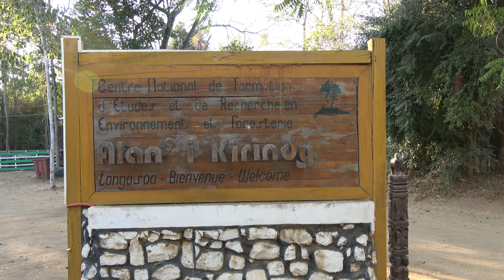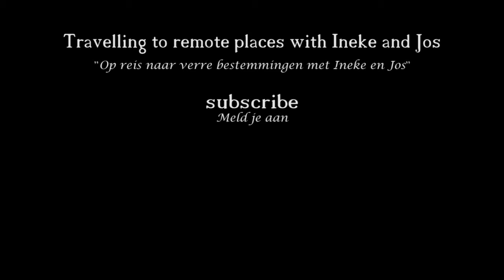08 - Kirindy NP (Madagascar 2022)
This is part 8 of our trip to Madagascar (may 9 - june 26 2022).

Kirindy is the best place to see the fossa. This the biggest carnivor in Madagascar, hunting even large maki's in the top of the trees.

We started our trip in busy Tana (Antananarivo) and visited the Kings palace and walked in the ricefields just outside town.
The roundtrip started (after a flight) in Tuliar in the south, where our driver/guide Nick waited for us. The south is very dry and the 'spiny forest' covers the landscape further south.
Next stop was Isalo, a parc that reminds you of the beautiful parcs of Utah (USA). On the way we stopped in Zombitse to see the beautiful Verraux sifaka.
Next stops were Andringitra, Ranamofana and Andringitra. From there we drove in 3 days to the spectaculair Tsingy de Bamaraha and returned to Tana.
After a flight to Diego Suarez Richard waited for us to be our guide in the north. The highlights there are Ankarana (tsingy), Red Tsingy and Montagne d'Ambre.
After returning to Tana again we visited the famous Andisabe and Mantadia parcs and after a long drive the Palmarium lodge in the Pangalanes (large channels parallel to the rough see).
Our trip ended under the palm trees of Ile St Marie.

The Madagascar 2022 serie:
01. Antananarivo
02. Tuliare
03. The sifakas of Zombitse
04. Isalo
05a. Parc d'Anja
05b. Andringitra
06. Ranomafana
06b. Local market near Ranomafana
07. Ambositra to Morondava
07b. Baobab avenue
08. Kirindy NP
09. Expedition to Tsingy de Bamaraha
11. Diego Suares and surrounding
12. Montagne d'Ambre
13a. Red Tsingy
13b. Ankarana NP
13c. Ankarana bushcamp
14a. The indri of Andisabe
14b. Mantadia NP
15. Pangalanes
15b. Aye aye island
16 - Ile Saint Marie

Drone movies
01. Overview  of Madagascar
02. Toliare
03. Isalo NP
04. Andringitra NP
06. Baobab avenue
07. Antsirabe ricefields
08. Diego Suarez: Baobab forest
09. Red Tsingy
10. Ankarana

(in dutch)